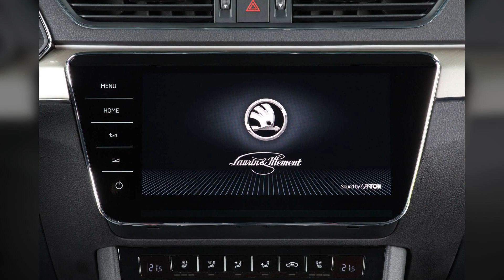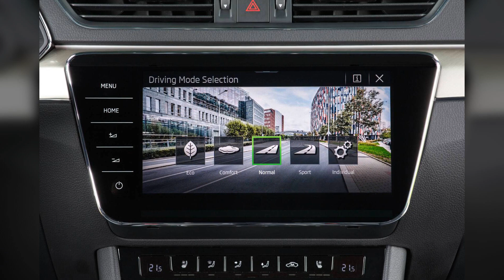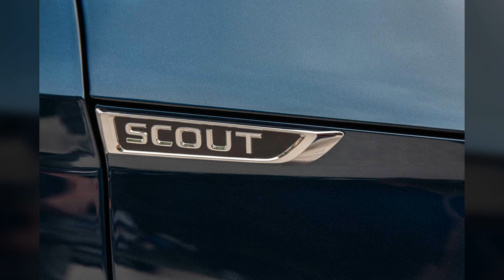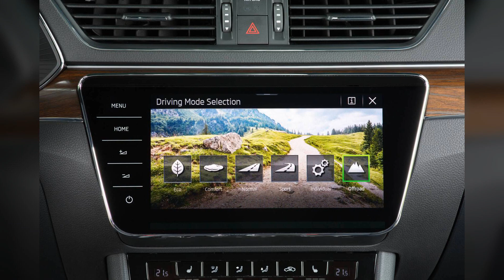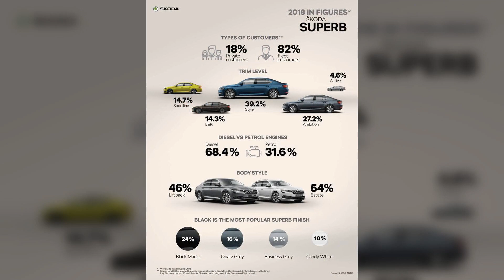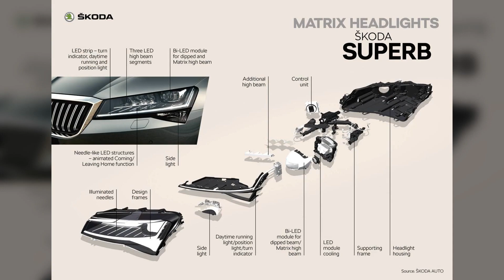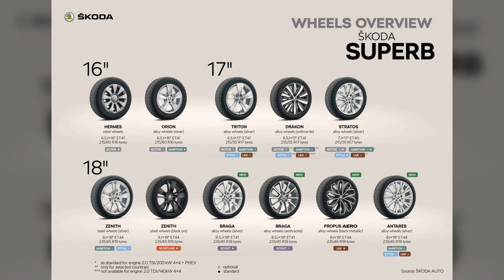2020 Skoda Superb Lays All Its Cards On The Table In Mega Gallery | CarMojo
The facelifted Skoda Superb offers a plug-in hybrid model and a Scout trim level for the first time.

On May 23, Skoda released the first photos and information about the facelifted version of the Superb.

Now, the VW-owned Czech automaker has dropped the complete set of photos and illustrations of its revamped flagship, which comes in more flavors and with more tech than ever.

Building on the already familiar saloon and Combi (estate) body styles, the 2020 Superb welcomes a high-riding Scout version for the first time. Taking on the role of the most rugged member of the family, the Scout, which is available exclusively as a wagon, joins the base model, the sporty-flavored Sportline and the luxurious L&K version in the revised lineup.Skoda Superb Scout

Another first is the addition of a plug-in hybrid version, badged Superb iV. Scheduled to arrive by the end of the year, it’s essentially the same powertrain from the VW Passat GTE. The Superb iV uses a 1.4-liter TSI gasoline engine and an 85 kW (116 PS / 114 hp) electric motor for a total system output of 218 PS (215 hp / 160 kW) and 400 Nm (295 lb-ft) of available torque. There’s also a 13 kWh battery which allows for an electric range of up to 55 km (34 miles) in the WLTP cycle.Skoda Superb L&K

The design updates are subtle but effective. On the outside, the grille is now larger and protrudes a little further down into the new front apron, while the headlights are narrower and now reach the grille. More importantly, they offer LED technology as standard for the dipped and high beam, DRLs, and position light. The shape of the LED fog lights has been updated as well, while the rear features new LED taillights connected by a chrome strip with “Skoda” block lettering above it. New 18- and 19-inch alloy wheels and exterior colors have been added.Skoda Superb Scout

Inside, the 2020 Superb brings new seat covers, colored contrasting stitching, chrome highlights, and illuminated storage compartments in the doors. Also new are the standard KESSY Go start button and the latest infotainment systems with 8-inch and 9.2-inch displays. As with the exterior, the interior ambiance differs based on the trim level. The Superb Scout, for example, comes with wood-effect decorative strips and seat covers made of a specific fabric.

Also read: 2020 Skoda Superb Priced From £24,655 In The UK, PHEV Variant To Launch Early Next Year

Technological highlights include the available LED Matrix headlights and new assistance systems such as Predictive Cruise Control, Side Assist, Emergency Assist for multi-lane roads, and Front Assist with Predictive Pedestrian Protection.

Finally, it’s worth noting that the engine lineup welcomes the new 2.0-liter TDI Evo engine with mild hybrid assistance, at first in a state of tune of 150 PS (148 hp). There are three diesels and three gasoline engines to choose from, with the facelifted Superb offering a total of ten different engine/drive combinations.